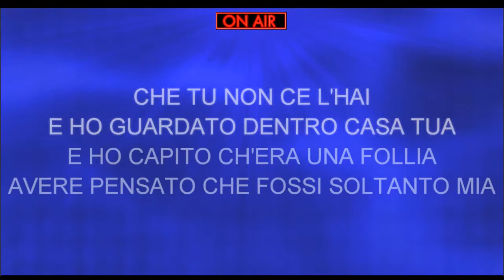Senza parole - Karaoke - Musica e testo (Vasco Rossi 1994)